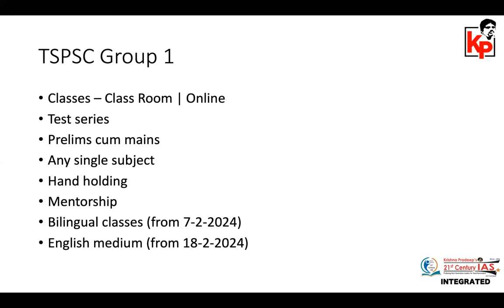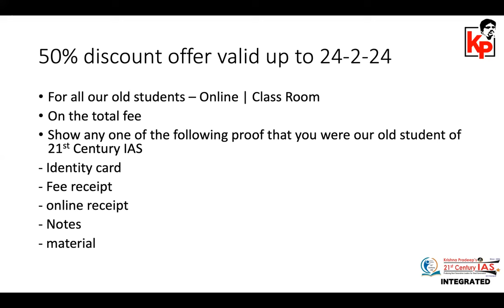TSPSC Group 1 | 50% discount to our old students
APPSC | TSPSC
Inter + IAS || Degree + IAS
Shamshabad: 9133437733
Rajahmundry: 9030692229